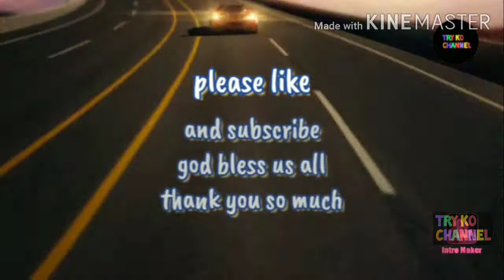pop pop boat? no it's not! this is philippines soap boat experiment